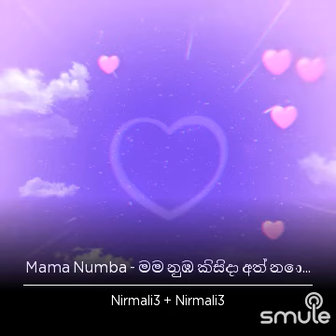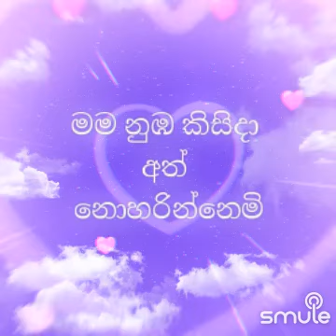මම නුබ කිසිදා අත් නොහරින්නෙමී. .....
Listen to me sing "Mama Numba - මම නුඹ කිසිදා අත් නොහරින්නෙමි" on Smule